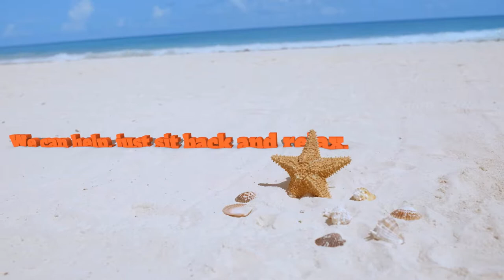Simone's 3D Tour Galleries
Get your video for social social media and facebook advertising.